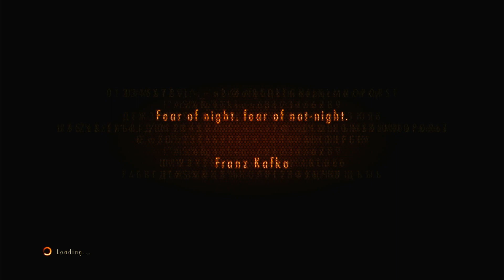Resident Evil: Revalations 2 [Ep1] - Penal Colony Walkthrough | Claire Gameplay | Xbox Series X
YOUTUBE 2: @DonNozuma

The beginning of the Resident Evil Revelations 2 tale sees fan favorite Claire Redfield make a dramatic return. Survivor of the Raccoon City incident depicted in previous Resident Evil games, Claire now works for the anti-bioterrorism organization Terra Save. Moira Burton, is attending her welcome party for Terra Save when unknown armed forces storm the office. Claire and Moira are knocked unconscious and awaken later to find themselves in a dark and abandoned detention facility. Working together, they must find out who took them and to what sinister end. Will Claire and Moira make it out alive and discover what’s led to them being taken to this remote island? A story of twists and turns will have players guessing the next step at every turn.

Headed for the remote prison island in search of his missing daughter, Barry Burton meets brand new character Natalia Korda, a little girl who has a strange power that allows her to sense enemies and hidden items. Using this skill alongside Barry’s proven combat abilities, players will need to alternate between the two to survive the mysterious island and find Moira. With terrifying enemies waiting around every dark corner, Barry will need to use his ammo and weapon supply wisely, in classic survival horror style.

Evolving the episodic chapter set-up of the original Resident Evil Revelations, Resident Evil Revelations 2 will initially release as a weekly series of episodic downloads beginning on February 24, 2015. Players also have the option of choosing Complete Season or Full Bundle, ensuring fans have access to each episode as it releases along with additional bonus content. Each episode in Resident Evil Revelations 2 includes Raid mode content and two full playable scenarios focused on the previously announced Claire and Moira campaign and the newly confirmed Barry and Natalia storyline.